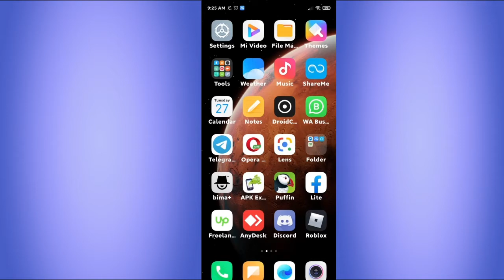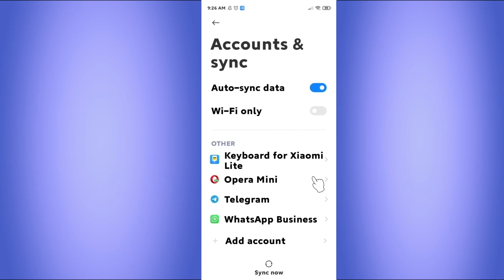How to remove previously synced google account from android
Tutorial How to remove previously synced google account from android.